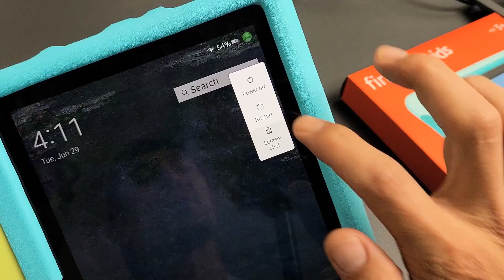Fire HD 10 Kids Tablet: How to Wipe Cache Partition (Fix Laggy or Slow Tablet)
I show you how to clear or wipe cache partition on the Amazon Fire HD 10 Kids tablet (should be same as Kids Pro model). By wiping the cache partition you are deleting temp files that you don't really need and it if gets clogged up it can slow down and make the Tablet laggy and cause other issues like error messages, etc.  Hope this helps.